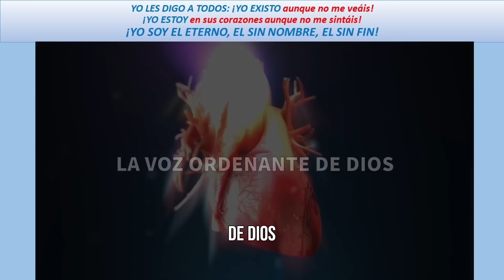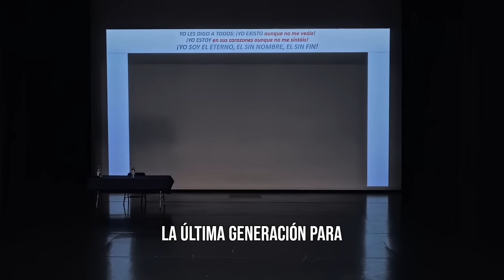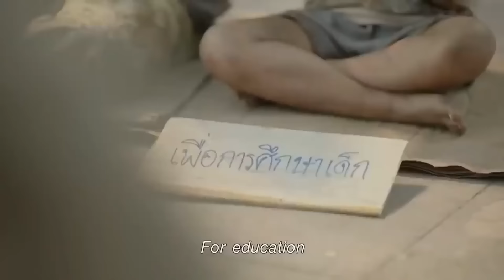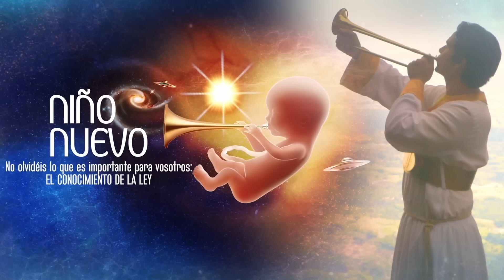Dios, Hombre y Universo | El Eje Central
Y esa reconciliación es para los Justos, que a su vez son los Elegidos, que
ya ven los acontecimientos mundiales y sienten cumplidas las Profecías,
descubriendo a los caídos, “hijos del dios de tinieblas” que por su maldad
sobre la Tierra; reciben LA JUSTICIA de aniquilación. Entonces: los
Verdaderos Elegidos, deben alegrase (Lucas 6:22,23) porque la Justicia o
Castigo a las tinieblas, es a su vez para NUESTRA LIBERTAD pues los ángeles infernales han actuado sin ley ante los hombres, haciendo creer a la
humanidad que ellos eran la justicia, en tanto Enoc 12 mil años, les
advirtió... "Os juro a vosotros pecadores, por el Santo y el Grande, que toda
vuestra mala obra está manifiesta en los cielos y que no hay en vosotros
violencia que está oculta y secreta. Y no penséis en vuestro tenebroso
espíritu y digáis en vuestro corazón que no sabíais y que no veíais, porque todo pecado se escribe diariamente en cielo en presencia del Altísimo" ...